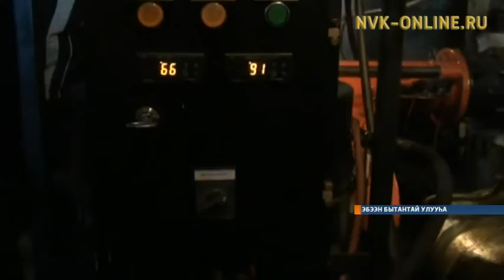Эбээн Бытантайга киин хочуолунай кэлэр кыстыгы туораабат туруктаах